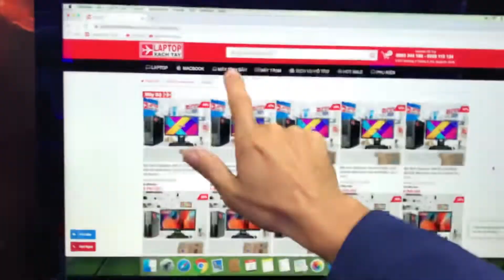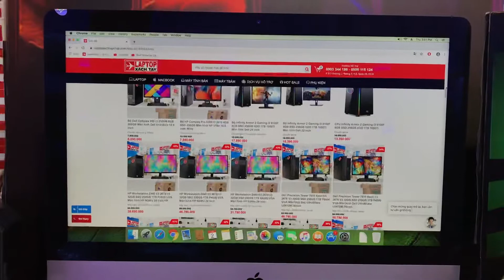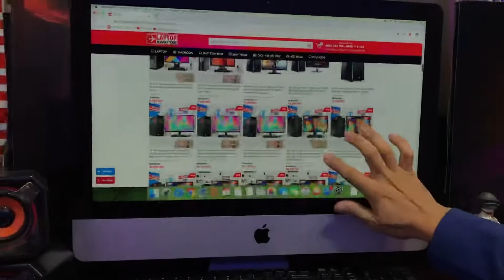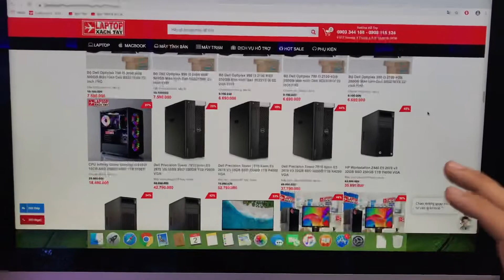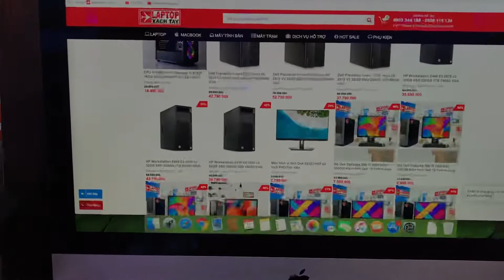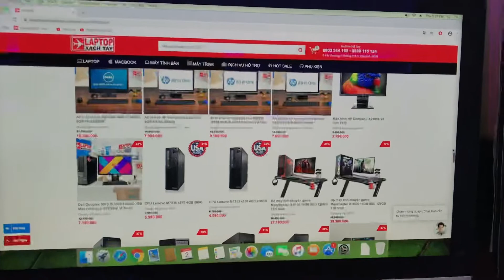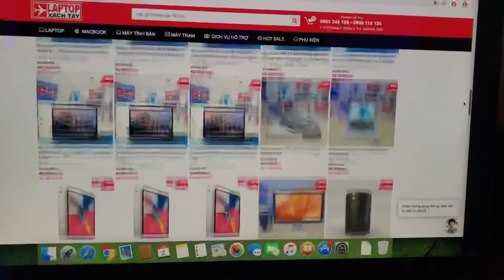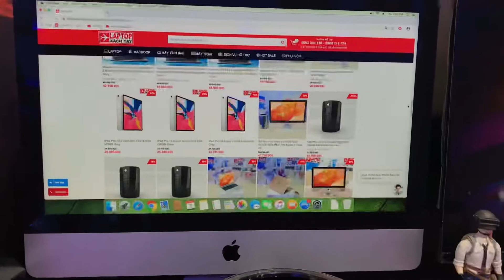Những mẫu máy tính bộ chuyên văn phòng đáng xem 2020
maytinhbo
maybovanphong
pcvanphong
maytinhbo2020